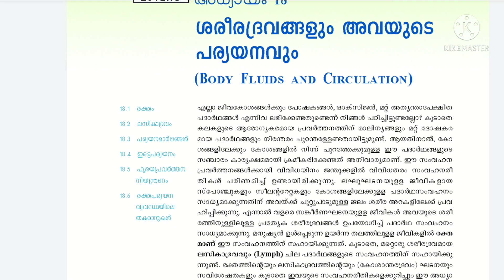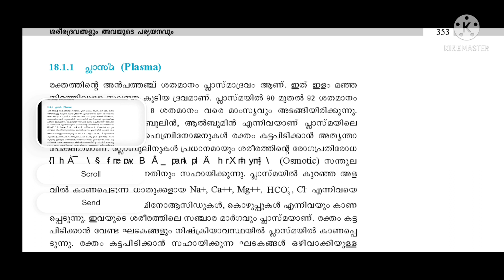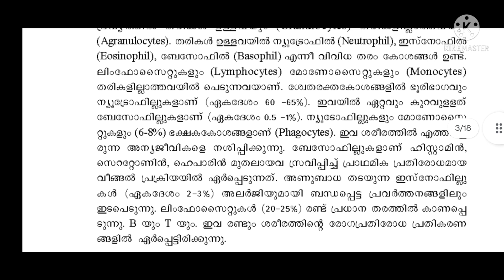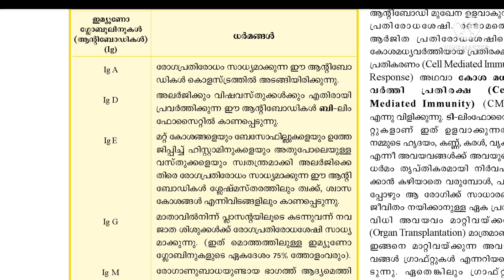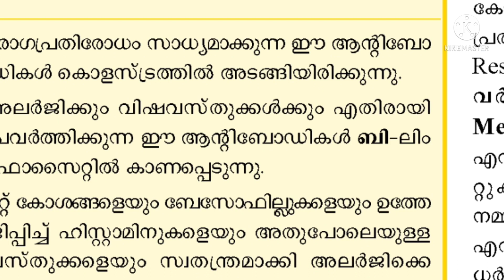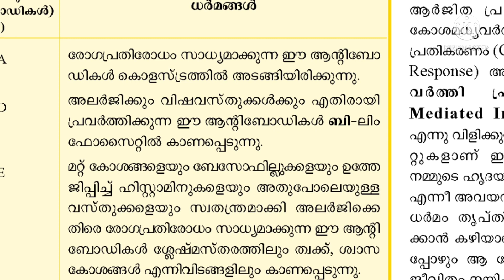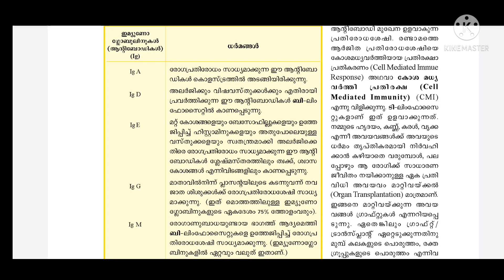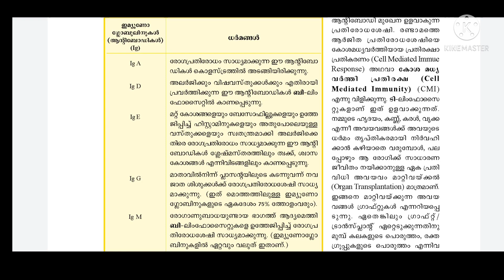PLUS ONE/ PLUS TWO BIOLOGY/ SCERT SCIENCE / രക്ത ഘടകങ്ങൾ / Immunoglobulins/ PlusTwoMains/ CPO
ഞങ്ങളുടെ സയൻസ് ചാനൽ